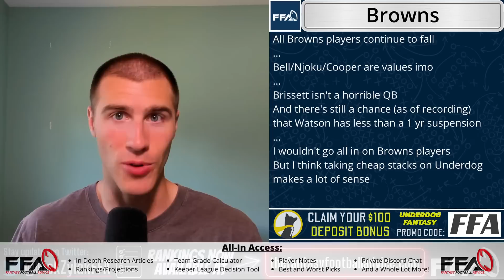This Week’s Biggest ADP Changes - 2022 Fantasy Football Advice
In today's episode I take a look at the biggest ADP changes over the last week!

Underdog promo!

Time Stamps:
0:00 Intro
0:48 Gronk/Brate
1:45 Mark Ingram
3:16 Marlon Mack
4:11 Half Round Risers
8:17 Browns
9:53 John Metchie
10:19 Treylon Burks
11:05 Alvin Kamara
12:30 Julio/Fuller/Odell
13:55 Darrel Williams
14:38 Outro